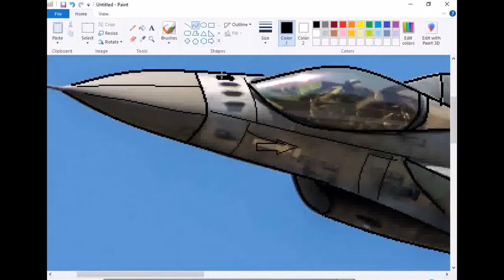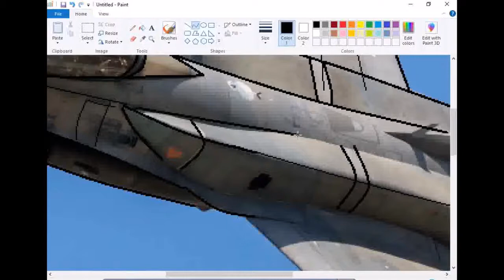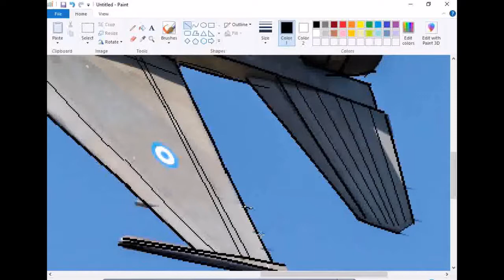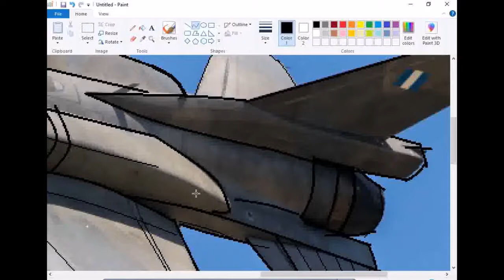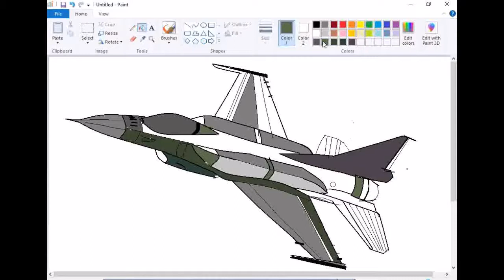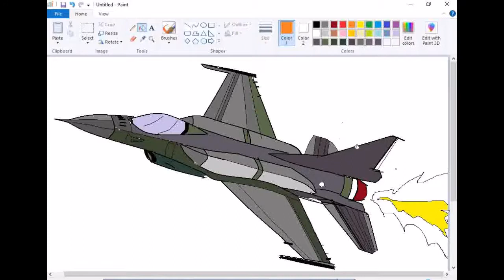how to draw fiter jet in ms paint || tracing in ms paint || best video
PAINT AND ART
best video